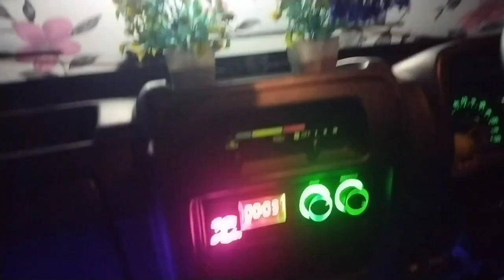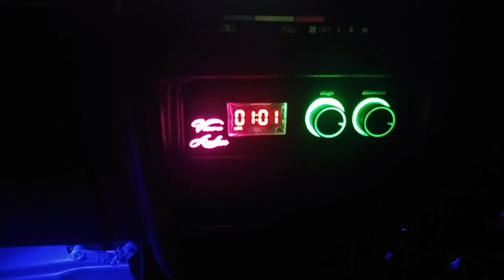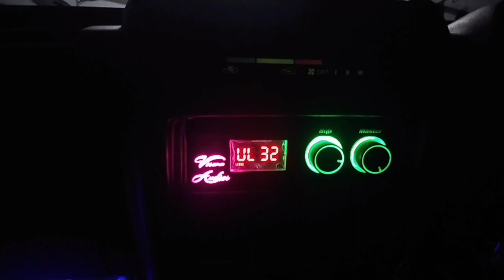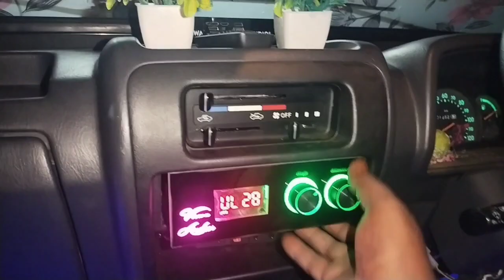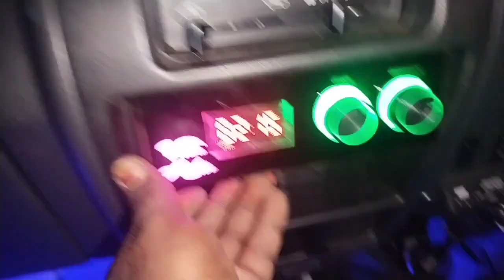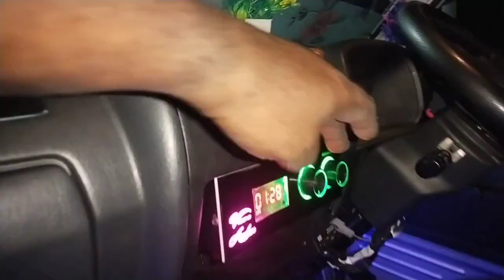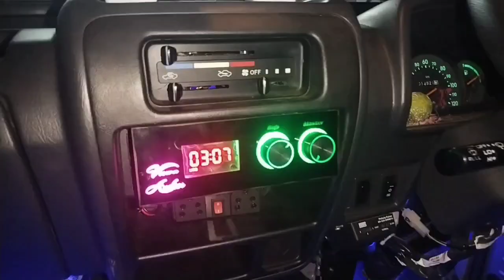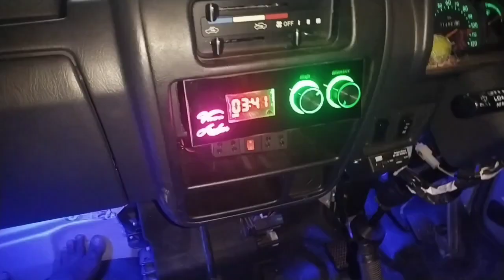OMNI 5.1 DIGITAL AMPLIFIER WITH FULL TESTING VIDEOS SAMPLES 💥🔥🔊🎼🎶